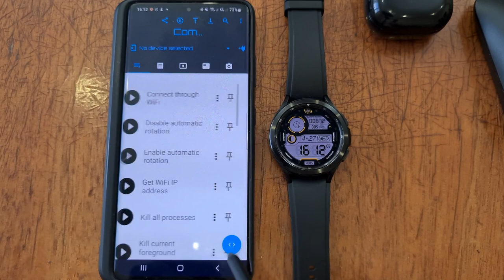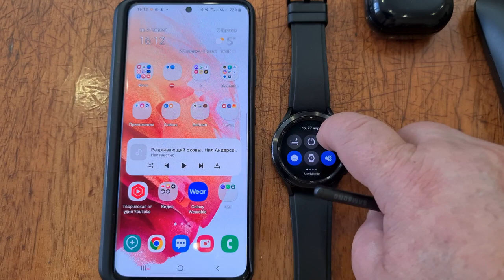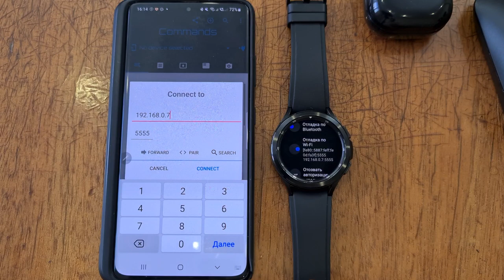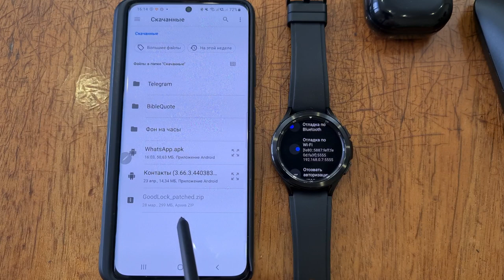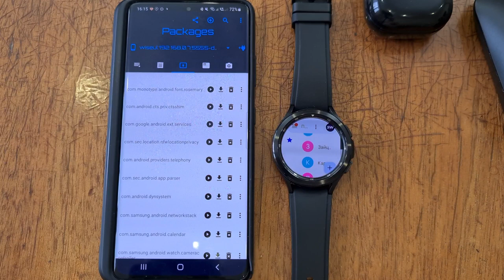Как Установить приложение, циферблат, игру в APK на Galaxy Watch 5, Galaxy Watch 4 WearOS с Телефона